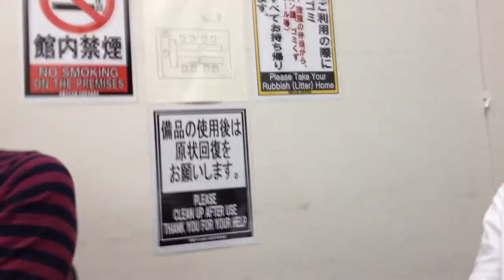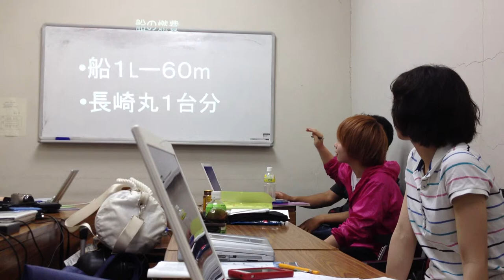MandA2012エクストラ@那覇市民会館 プレゼン道場 A班の提案への講評